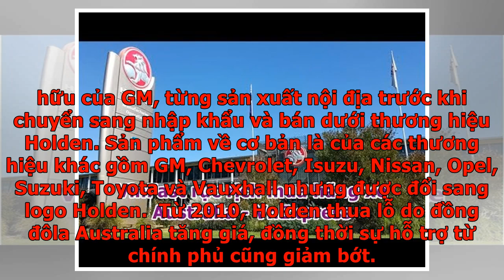VinFast rục rịch mua hãng xe Australia - VnExpress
Hãng xe Việt có thể mua lại Holden, thương hiệu thuộc General Motors, và đặt trung tâm công nghệ tại thành phố Melbourne. Trước đó, VinFast đã thể hiện phần nào sự quan tâm tới việc mua lại các trung tâm công nghệ và thiết kế của General Motors (GM) - gồm cả trung tâm thử nghiệm Lang Lang ở bang Victoria - là những nơi sẽ đóng cửa theo thương hiệu Holden. Một số kỹ sư của Holden hiện trở thành nhân sự của VinFast. Hãng xe đến từ Việt Nam đã có kế hoạch ra mắt thị trường Australia. Nhà máy Holden ở Adelaide. Ảnh: Malcolm Flynn/CarsGuide Jim DeLuca, đại diện VinFast trả lời phỏng vấn trang Carsales.com.au: "Chúng tôi đang làm việc với các đối tác về sự hợp lý và phong cách xe. Chúng tôi quan tâm tới bất cứ sự hòa nhập nào giúp doanh nghiệp hoạt động hiệu quả và mang lại lợi nhuận". Trang Motoring (Australia) nhận xét, rằng VinFast từng có màn ra mắt rầm rộ với sự có mặt của ngôi sao David Beckham bên cạnh một mẫu SUV và một sedan tại triển lãm ôtô Paris 2018. Nhưng hãng khá lặng lẽ khi c...